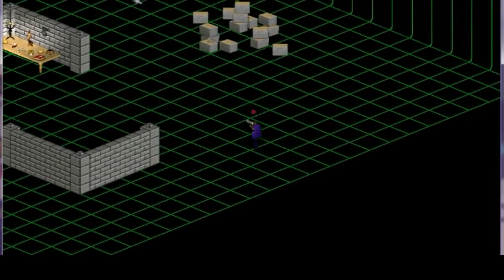Retro Hostia #4: Bibleman: A fight for faith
Un juego que va sobre un superhéroe cristiano... que no te deja jugar a dicho héroe. Que se abran las puertas del infierno.